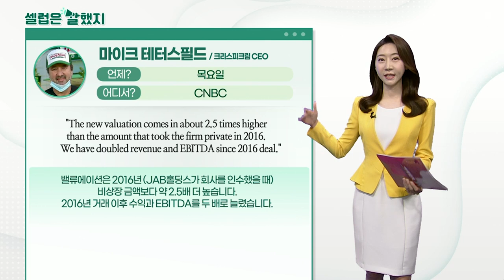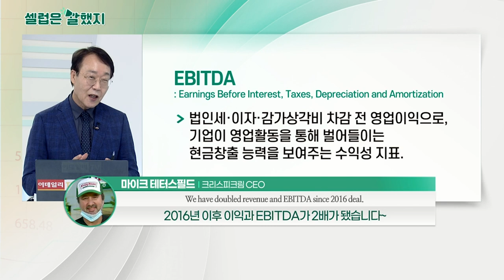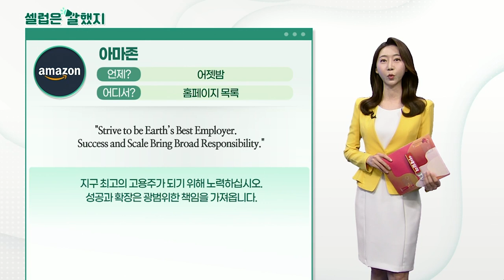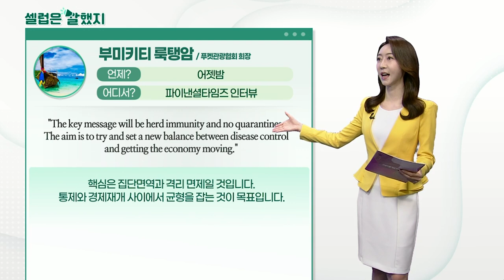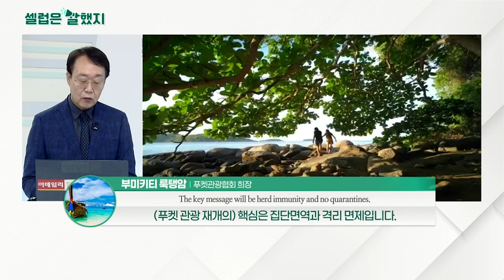마이크 테터스필드(크리스피크림 CEO), 아마존, 부미키티 룩탱암(푸켓관광협회 희장)_셀럽은 말했지 (20210702)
마이크_테터스필드(크리스피크림 CEO) / CNBC
"The new valuation comes in about 2.5 times higher than the amount that took the firm private in 2016. We have doubled revenue and EBITDA since 2016 deal."
밸류에이션은 2016년 (JAB홀딩스가 회사를 인수했을 때) 비상장 금액보다 약 2.5배 더 높습니다. 2016년 거래 이후 수익과 EBITDA를 두 배로 늘렸습니다.

아마존 / 홈페이지 목록
"Strive to be Earth’s Best Employer. Success and Scale Bring Broad Responsibility."
지구 최고의 고용주가 되기 위해 노력하십시오. 성공과 확장은 광범위한 책임을 가져옵니다.

부미키티_룩탱암(푸켓관광협회 회장) / 파이낸셜타임즈 인터뷰
"The key message will be herd immunity and no quarantines. The aim is to try and set a new balance between disease control and getting the economy moving."
핵심은 집단면역과 격리 면제일 것입니다. 통제와 경제재개 사이에서 균형을 잡는 것이 목표입니다.